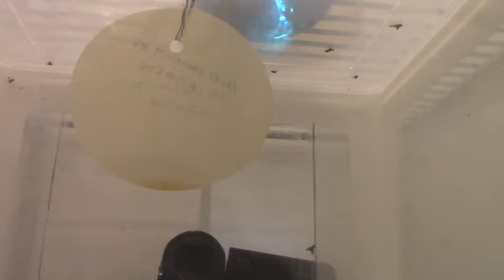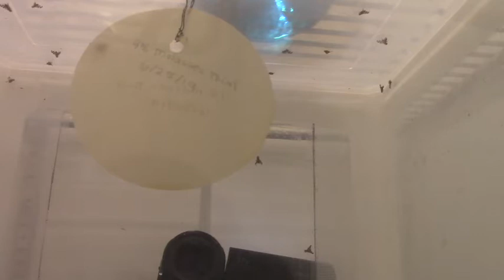Walnut Husk Fly Behavior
Starving flies consuming molasses